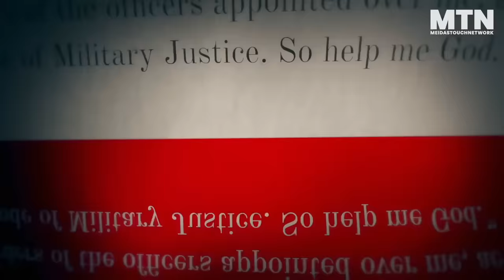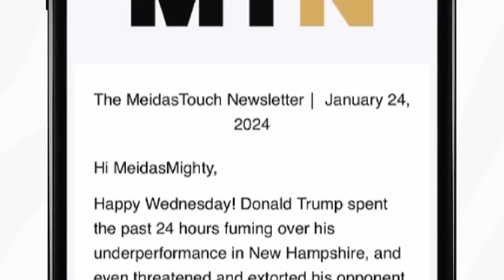FED UP Prosecutor SMOKES OUT Trump's Plans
Donald Trump just released a statement in which he outlines the immediate actions he would take if reelected. Tristan Snell, who served as Assistant Attorney General of New York and successfully prosecuted Donald Trump in the Trump University case, discusses the authoritarian tendencies of the former President, and what Americans can do to push back.